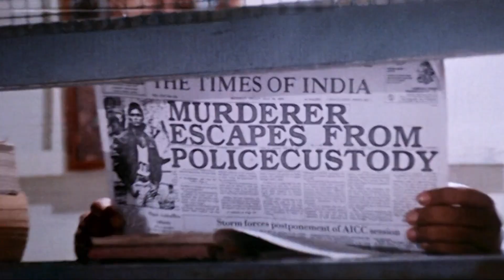Anth (1994) || Part-8 || MOVIE || FULL HD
HELLO FRIENDS:

Me Apne Channel Par Movies Ke
Sound Effects,
Background Music,
Horror Music,
Movies clip,
Aur Bhi Music Se Related Daalta Hu

Agar Aapko Mera Content Accha Lagta He To Mere Channel Ko, Like Comment, Share And Subscribe Jarrur Kare or aap request bhi kr sakte h ki aapko next  video kis topic pe chahiye